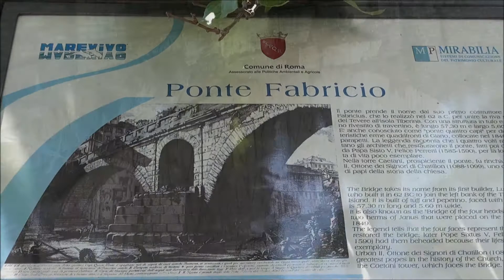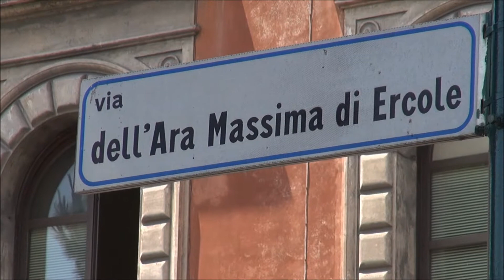Italy/Rome (River Tiber) Part 16/84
River Tiber
The Tiber is the third-longest river in Italy, rising in the Apennine Mountains in Emilia-Romagna and flowing 406 kilometres (252 mi) through Umbria and Lazio, where it is joined by the Aniene river, to the Tyrrhenian Sea. It drains a basin estimated at 17,375 square kilometres (6,709 sq mi). The river has achieved lasting fame as the main watercourse of the city of Rome, founded on its eastern banks.The river rises at Mount Fumaiolo in central Italy and flows in a generally southerly direction past Perugia and Rome to meet the sea at Ostia. Popularly called flavus ("the blond"), in reference to the yellowish colour of its water, the Tiber has heavily advanced at the mouth by about 3 kilometres (2 miles) since Roman times, leaving the ancient port of Ostia Antica 6 kilometres (4 miles) inland. However, it does not form a proportional delta, owing to a strong north-flowing sea current close to the shore, to the steep shelving of the coast, and to slow tectonic subsidence.
Ponte Fabricio:
The Pons Fabricius (Italian: Ponte Fabricio, meaning "Fabricius' Bridge") or Ponte dei Quattro Capi, is the oldest Roman bridge in Rome, Italy, still existing in its original state. Built in 62 BC, it spans half of the Tiber River, from the Campus Martius on the east side to Tiber Island in the middle (the Pons Cestius is west of the island). Quattro Capi ("four heads") refers to the two marble pillars of the two-faced Janus herms on the parapet, which were moved here from the nearby Church of St. Gregory (Monte Savello) in the 14th century.
According to Dio Cassius, the bridge was built in 62 BC, the year after Cicero was consul, to replace an earlier wooden bridge destroyed by fire. It was commissioned by Lucius Fabricius, the curator of the roads and a member of the gens Fabricia of Rome. Completely intact from Roman antiquity, it has been in continuous use ever since.
The Pons Fabricius has a length of 62 m, and is 5.5 m wide. It is constructed from two wide arches, supported by a central pillar in the middle of the stream. Its core is constructed of tuff. Its outer facing today is made of bricks and travertine.Wikipedia